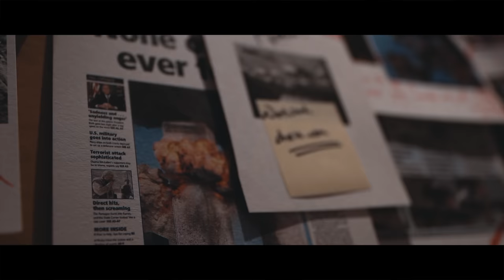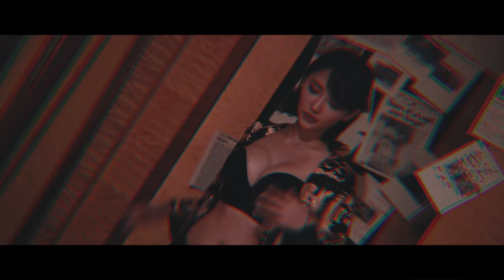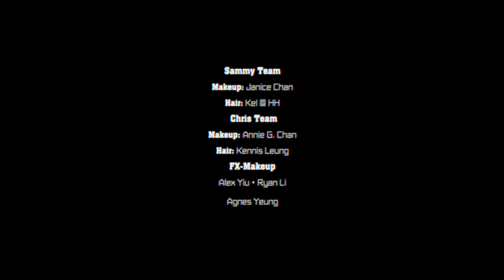沈震軒 Sammy Sum -《INSANE》Official Music Video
《INSANE》
作曲:陳奐仁
填詞:沈震軒
編曲:陳奐仁
監製:陳奐仁

So insane It's so unusual
So insane I couldn't let you go

跳進最暗燈光
我兩已卸去了晚裝
身軀挑出慾望
今晚花耗身每一滴汗

纏綿的舞步迷糊中碰撞
如同跟妳在漆黑裏探戈
無人之境般觸電多轟烈喘息在 一剎對望

So insane 沒法再躲避
You and me 共翻天覆地
So insane 跟妳在喘氣
至高叫奔向目的地到最尾

Rap
你太風騷 使勁的搖
全城的眼球都在瞧
那個男的笑什麼你知道
想法沒有一個說得上道
得不到的最想要
愛不上結不成不重要
美人關是逃不掉
只少聞過你的味道
越奇妙 慾望是毒藥 你就是解藥
愈是燃燒的猛烈的火熱呼吸
你飛來想飛到哪裡去 OH
喝了什麼都不記得 做了什麼跟你離開一整夜也不記得
空調壞了 衣服更迫了
你的表情讓我

So insane 讓我愛的受不了
So insane 我靈魂出竅
So insane